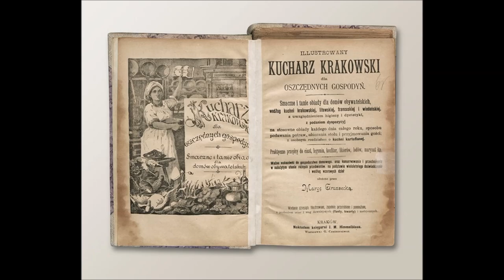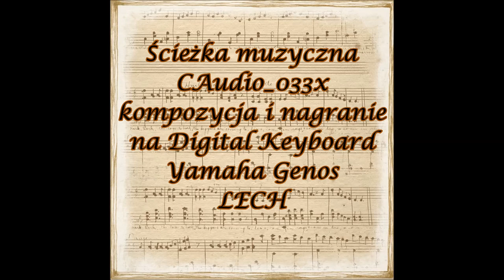Kraków na starych fotografiach cz V